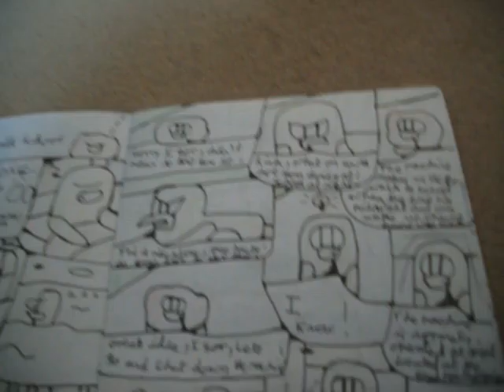Igor the Penguin Series 3 E3: Sleepwalk School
Midnight has struck and Igor has been sleepwalking until eventually bumping into each other. Can Igor and Rick find a solution to stop everyone from coming to school in a sleepwalk way?